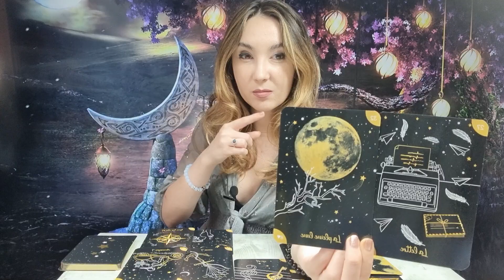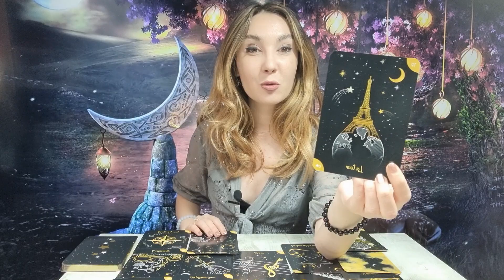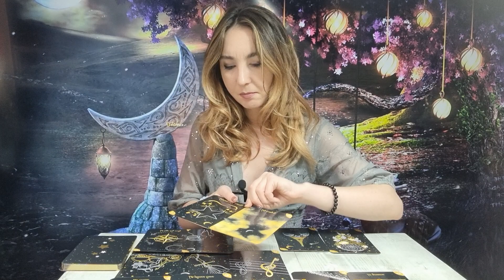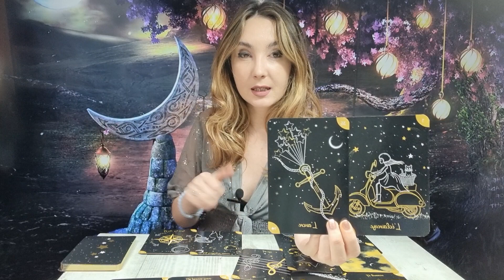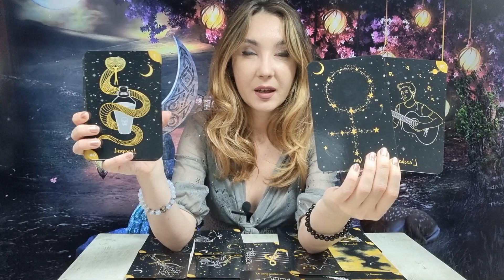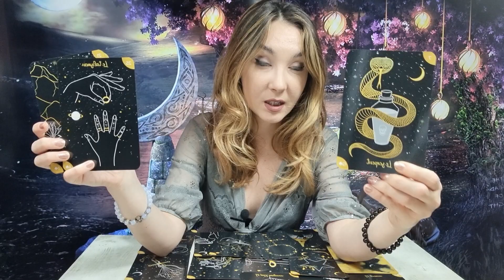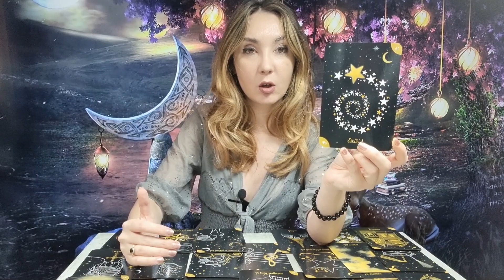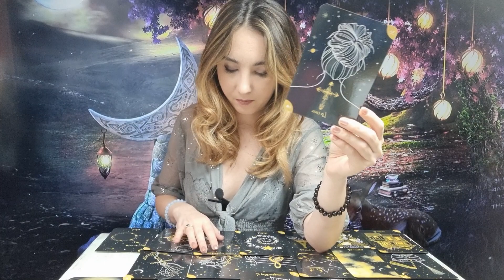𝗔𝗧𝗘𝗡𝗧𝗜𝗘 𝗠𝗔𝗥𝗘 𝗟𝗔 𝗔𝗖𝗘𝗔𝗦𝗧𝗔 𝗣𝗘𝗥𝗦𝗢𝗔𝗡𝗔̆! 😲 𝗨𝗡 𝗦𝗘𝗖𝗥𝗘𝗧 𝗦𝗜 𝗨𝗡 𝗦𝗙𝗔𝗥𝗦𝗜𝗧! 💥